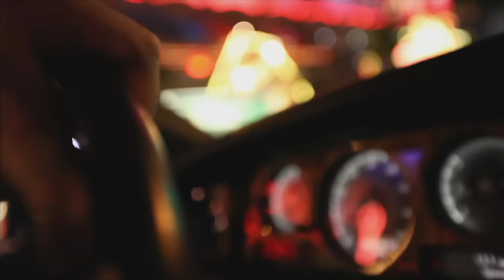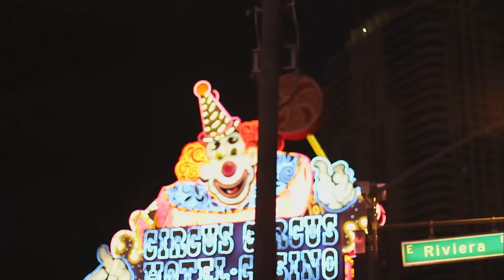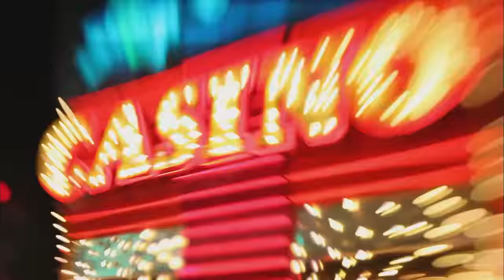The Big Game S2 ♠️ E7 ♠️ Ft Daniel Negreanu, Phil Laak and Bryn Kenney ♠️ PokerStars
This week's amateur Loose Cannon sits at the Big Game table with poker pros Daniel Negreanu,  Phil Laak, Randy Lew, Rick Salomon and Bryn Kenney.. Will an amateur be able to take on the pros?